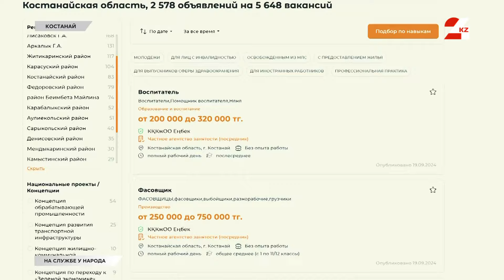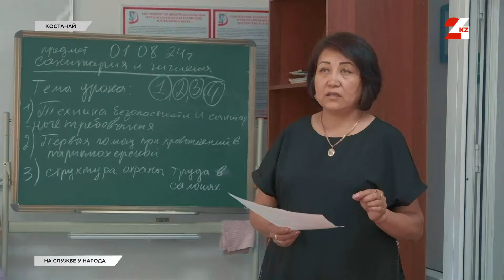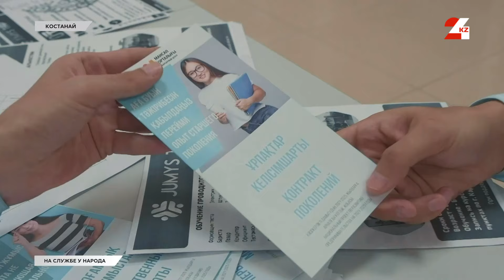Главный специалист отдела занятости Анара Салпенова | На службе у народа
Костанай с населением 240 тысяч человек занимает пятое место в республике по уровню безработицы. В городе действуют различные социальные программы, которые помогают жителям трудоустроиться. О том, как государство содействует гражданам в вопросах с работой нам сегодня расскажет главный специалист отдела занятости Анара Салпенова.